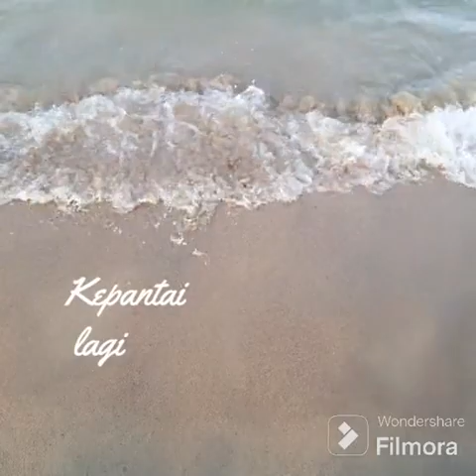31 December 2023